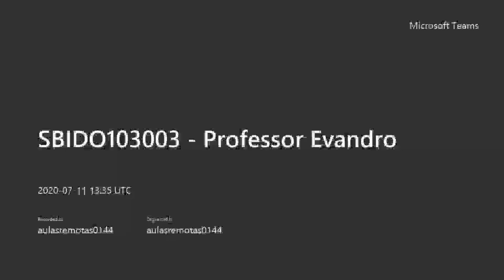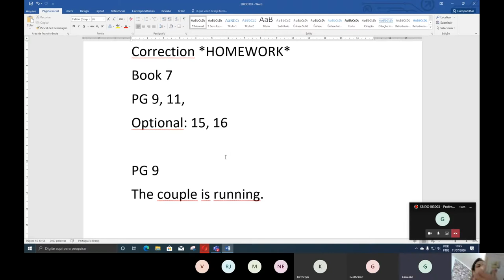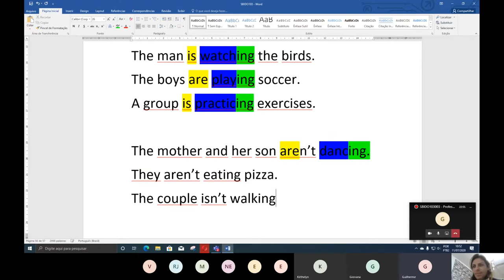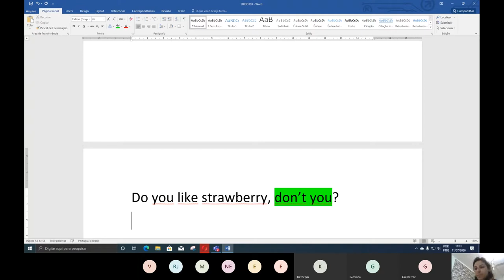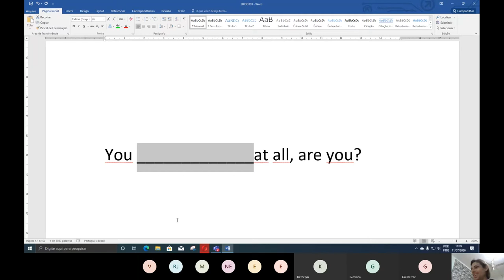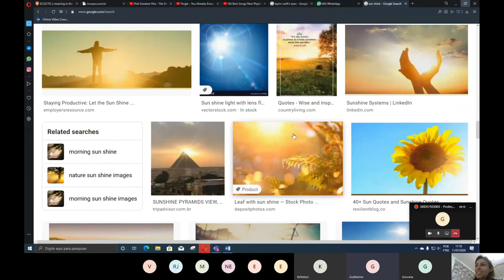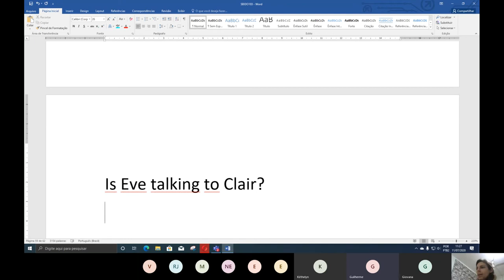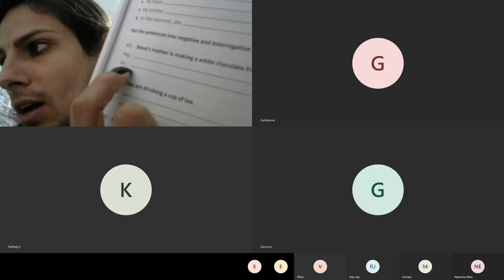Present Continuous Review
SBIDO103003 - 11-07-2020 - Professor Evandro